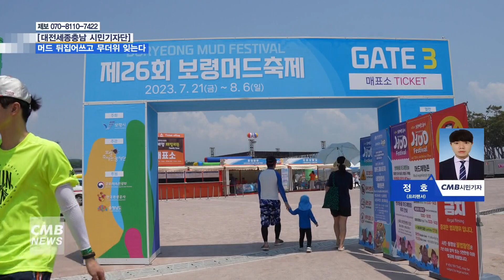[대전뉴스] 국가대표 여름축제 '보령 머드축제' 성료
[아나운서]
CMB와 대전시청자미디어센터가 함께 만드는 시민기자단뉴스입니다.
대한민국 대표 여름축제인 머드축제가 충남 보령에서 성황리에 마쳤는데요.
많은 관광객들이 몰리며 머드의 매력에 푹 빠진 축제현장이였습니다.
보도에 정호 시민기자입니다.

[기자]
푸른 바다를 뒤로한 광장이 축제장으로 변했습니다.

신나는 음악에 춤을 추고, 물줄기를 맞으며 더위를 날려버립니다.

물속으로 떨어지고 진흙에 미끄러져도 얼굴에는 웃음꽃이 피어납니다.

30도를 웃도는 더위에도 길고 긴 미끄럼틀을 타고 내려오면 어느새 무더위도, 일상의 스트레스도 날아갑니다

▶ 현장싱크
4년만에 머드축제장이 개장해서 너무 재미있을 것 같습니다. 친구들이랑 같이 와서 여기 있는 놀이기구를 다 체험해보려고 합니다.

보령 머드축제는 올해로 26회째를 맞았습니다.

6회를 이어오는 동안 축제는 한국의 대표적인 여름 축제, 대한민국 글로벌육성 축제로 선정되기도 했습니다.

따라서 매년 7월이면 대천에서는 머드세상이 펼쳐집니다.

축제의 백미는 머드를 이용한 마사지입니다.

대표적 프로그램으로는 머드 불꽃축제, 머드셀프 마사지존, 머드 바디페인팅, 머드공연 등이 마련됐습니다.

▶ 현장싱크
친구들이랑 머드축제 처음 왔는데 정말 재미있었고 지금도 저거 탔는데 다음번에도 또 올 것 같습니다.

이 축제는 이제 국내는 물론 세계적인 여름축제로 자리를 잡았습니다.

축제기간만 40~50만 명의 외국인이 축제를 즐기러 찾아올 정도입니다.

지난해에는 코로나19로 중단됐다가 3년 만에 정부승인 국제행사로 30일 간 진행됐는데, 120만 관광객을 위해 머드만 600여 톤을 준비하기도 했습니다.

보령축제관광재단은 26회 축제의 슬로건을 ‘가자 보령으로 놀자 머드로’로 정하고 세계인과 함께하는 신나는 머드체험 기회를 제공 중에 있습니다.

특히 대천과 무창포해수욕장에서 운영하는 야간 버스킹은 한여름 밤 연인들에게 아름다운 추억을 선사할 것으로 기대됩니다.

머드몹신, 머디엠 등 주제를 반영한 공연과 윌디페, 월드케이팝 등 대형공연도 야간에 이뤄집니다.

▶ 김동일 / 충남 보령시장
26번째 보령머드축제가 대망의 막을 몰렸습니다. 4년만에 온전히 열리는 머드축제가 기대에 부응할 수 있도록 기관단체는 물론이고 보령시민 모두가 함께 알차게 준비했습니다. 바가지 요금 그리고 모든 잡상인 하나 없도록 청결하게 가꿔서 해서 친절은 물론이고 오시는 손님들한테 최고의 서비스를 드리려고 준비하고 있다는 말씀을 드리면서 우리 모두 올 여름은 대천 여름하면 아름다운 머드축제를 함께 해주기시를 바라겠습니다.

문화체육관광부에서 추진하는 K-컬처 관광이벤트 100선에 선정되기도 한만큼 올해도 많은 관광객이 찾아오기를 희망합니다. CMB 시민기자 정호입니다.